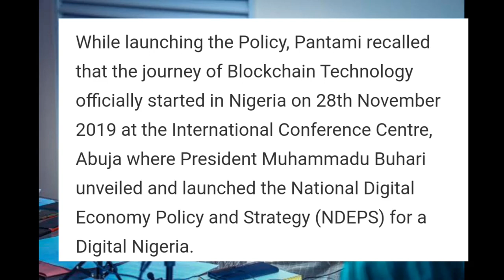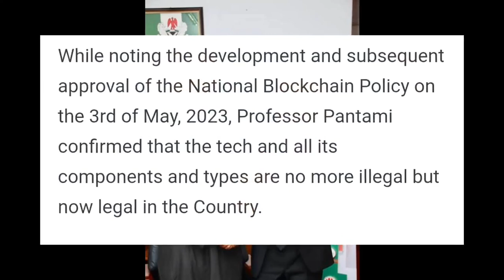BREAKING: Blockchain technology now legal in Nigeria _Minster Pantami